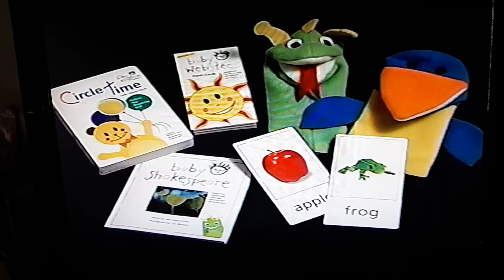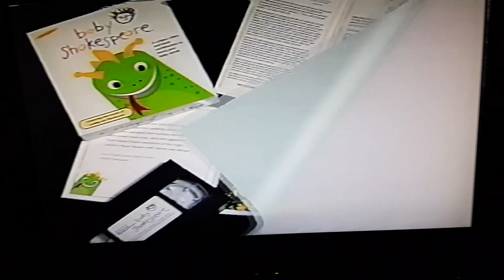Closing to the Bébé Bach French Canadian 2002 VHS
(This description is nearly identical to the opening, if you read it once, you don't need to read it again.)

Here is the closing to the Bébé Bach French Canadian VHS from 2002. This is a pretty rare VHS that probably came somewhere from Quebec or a surrounding area within Canada. Credit to chaseace5127 for requesting this video, his channel is great and here's the link to go check him out if you haven't already

Enjoy! More DVD Menus coming soon, I just took a break from them for a little bit. If you have any requests for VHS openings, closings or DVD menus, feel free to request them in the comments.